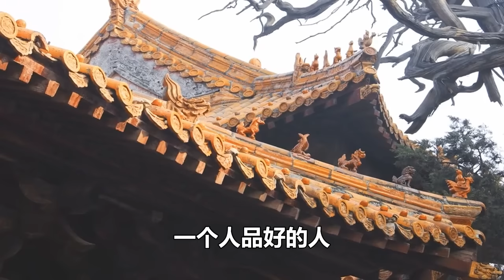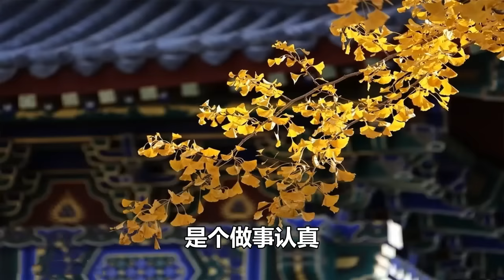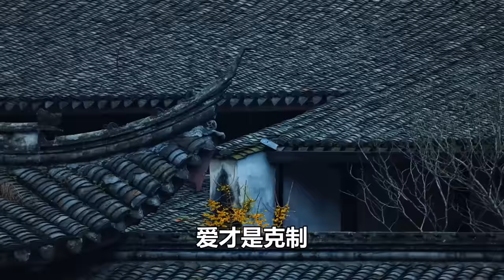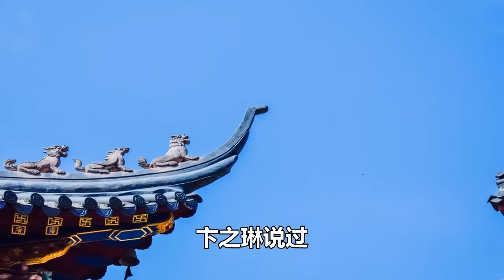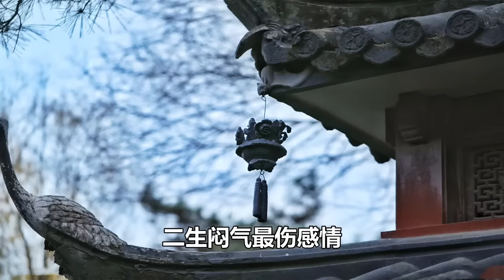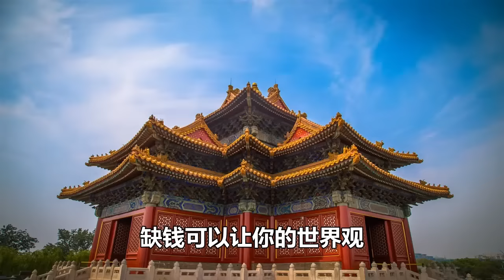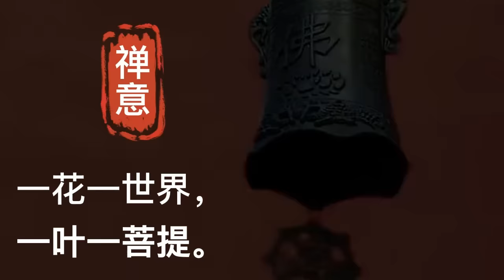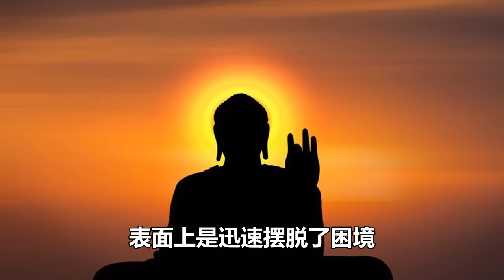禪意合集：真正人品好的人，說話都很謹慎，絕對不會這樣說話